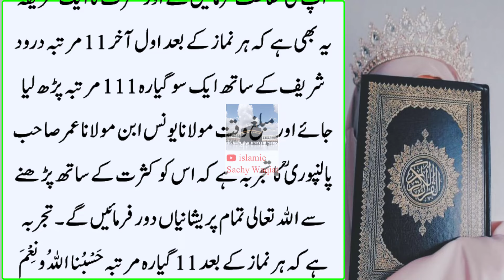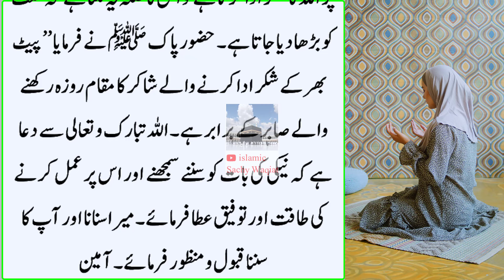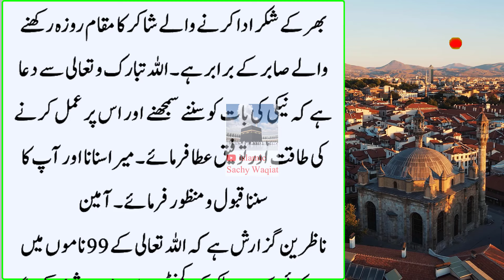YE Chota Sa Amal Suraj ki Roshni se Bhi Tez Hai Doloat Rizq Sehat Har Kaam ka Wazifa